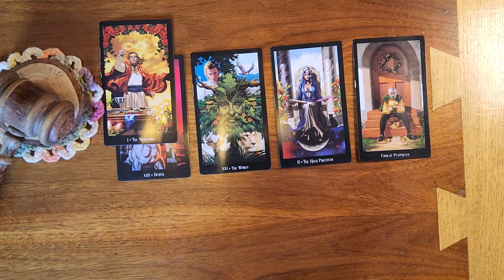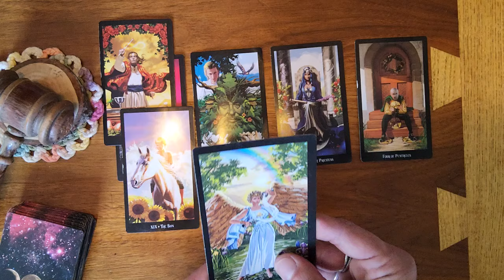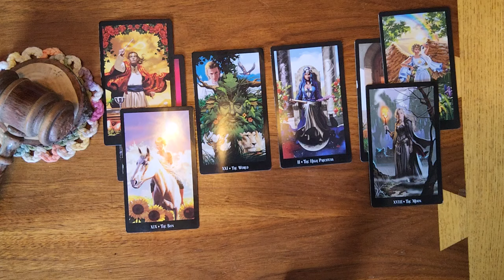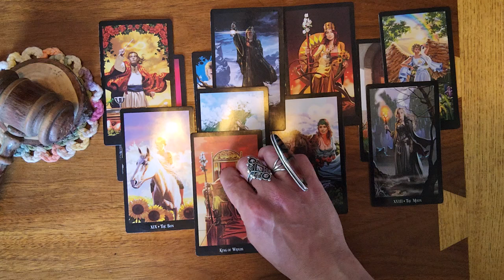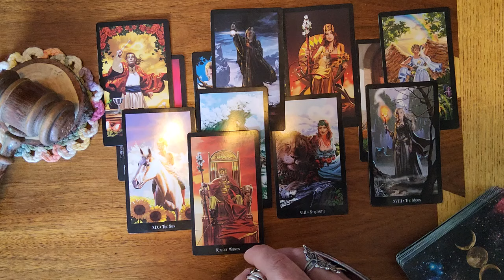Pisces ♓️ 🐟 They are really struggling with their feminine and masculine traits